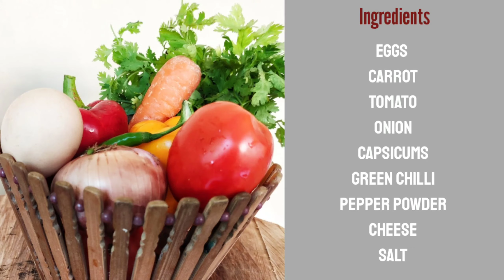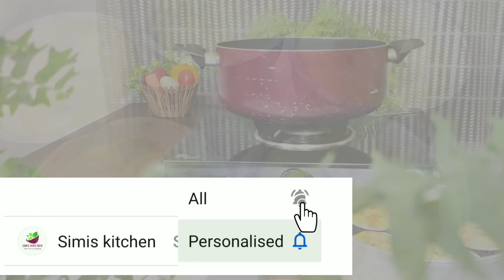Healthy Egg Muffins/Without Oven/Easy Breakfast for Kids/Simis Kitchen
Egg Muffins are one of the best healthy breakfast, Protein packed eggs loaded with variety of vegetables and cheese. Very easy to make even in a pot on stove top. You can add any vegitables as per your wish.